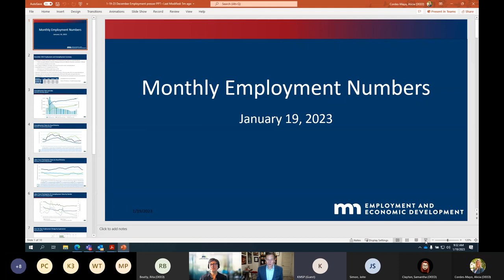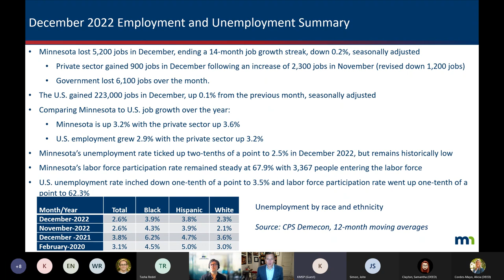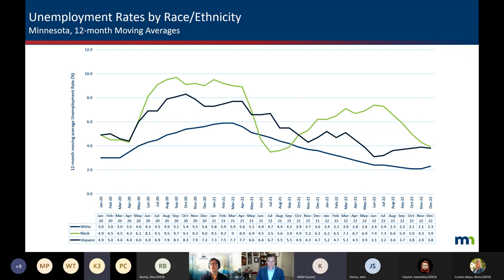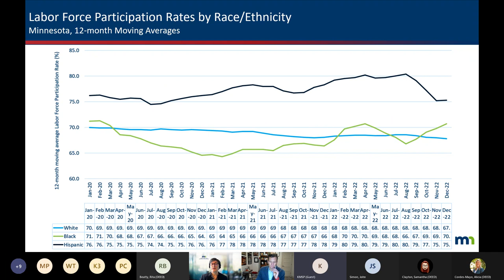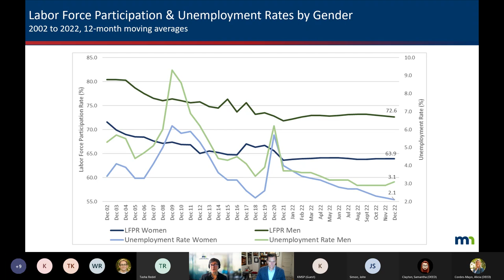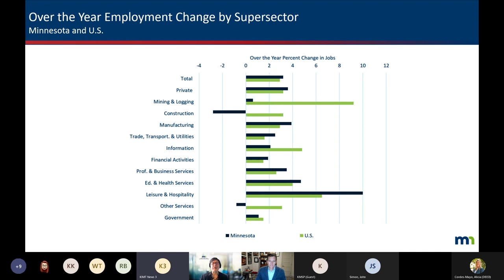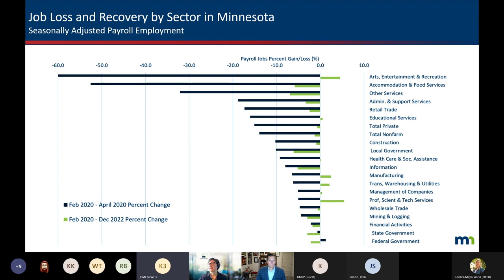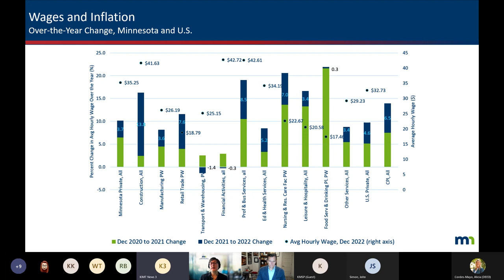Virtual Press Conference on December Employment Data